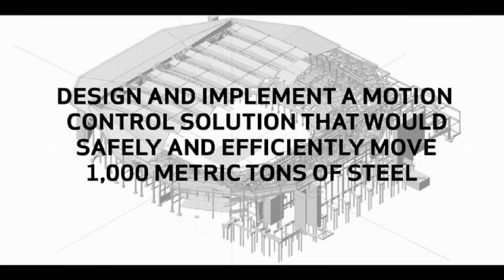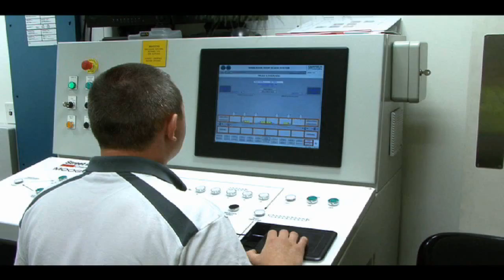Wimbledon Centre Court Roof Moog Case Study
Moog recently completed a challenging and high profile project that required great expertise in electric actuation as well as the highest level of project management to design. The project involved creating a control architecture for the actuated elements of a moving roof on the Centre Court at Wimbledon